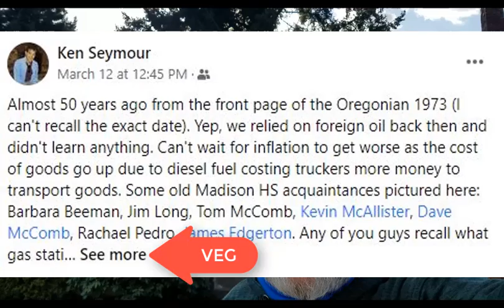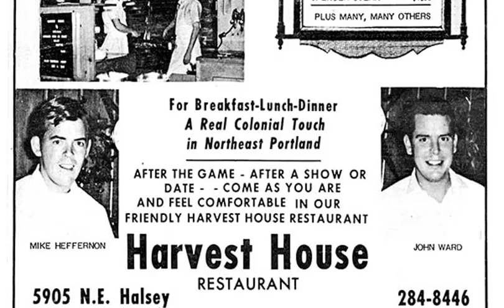Ken Seymour's Gas Crisis Review - My Sickly Reader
In March 2022, Ken "The Veg" Seymour posted a photo taken during the last gas crisis. Since it was almost 50 years ago, many of the comments misremembered details. This report attempts to muddle it further with even more forgotten details.